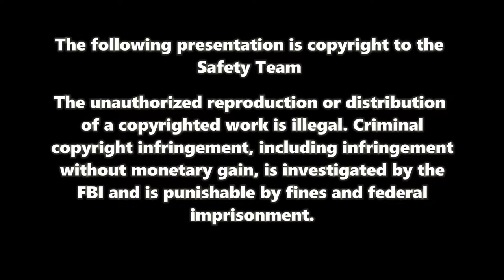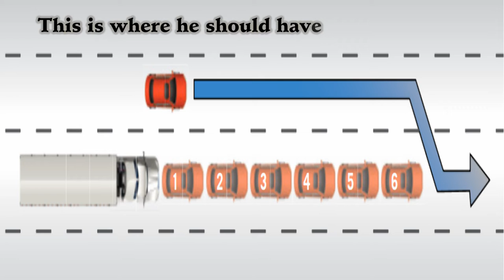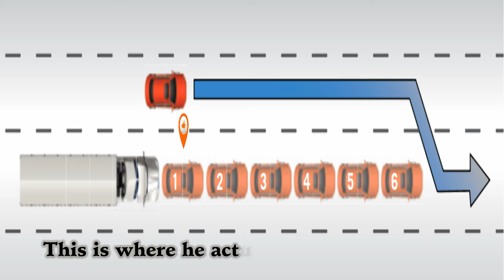Top Team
The driver of this truck occupied the left lane excessively to pass and he also thinks the turn signal gives him right of way. it does not. A turn signal only means he is signalling an intent that may only be carried out when it's safe to do so. this driver is an imminent hazard to public safety.